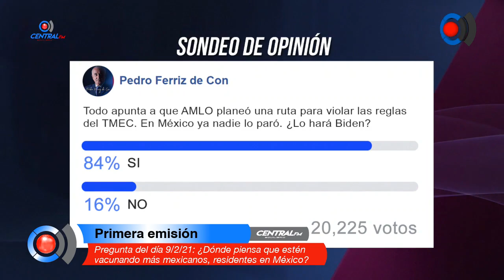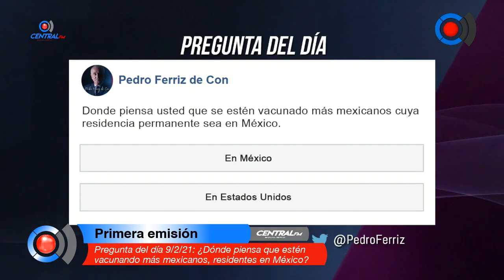Pregunta del día 9/2/21: ¿Dónde piensa que estén vacunando más mexicanos, residentes en México?